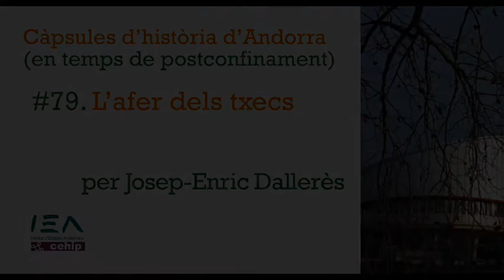Càpsula #79. L'afer dels txecs, per Josep Dallerès.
El març de 1986, Drozd (ciutadà espanyol d'origen txec) i Janoukez (ciutadà txec) van atracar un joier barceloní en un hotel d'Andorra. El Tribunal de Corts els va condemnar a 14 anys i van escollir França per complir la condemna. Els reus van interposar una denúncia contra França i Espanya davant del Tribunal Europeu de Drets Humans. El veredicte del tribunal va suposar un impuls fonamental per al reconeixement internacional d'Andorra.